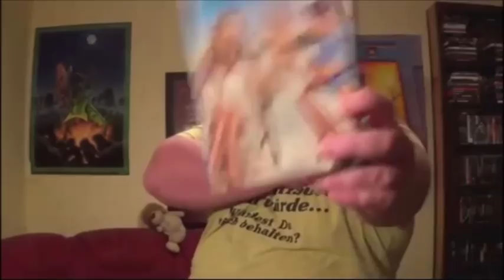SlaineWATCHED 05.01.2018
3:10 Maneater
8:00 Kinder des Zorns
17:41 Baby Driver
35:12 Leatherface
42:32 Yakuza Apocalypse
51:40 Hard Target 2
1:00:51 Bone Tomahawk
1:14:56 Plan B
1:27:24 Spectral
1:32:43 Bright